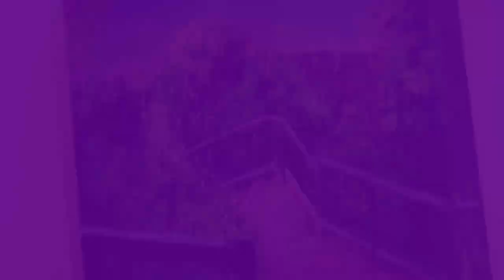Imagine Arts Festival Exhibition: Coastal by Anouschka Joyce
The Imagine Arts Festival presents a very special exhibition: Coastal by Anouschka Joyce on Tues 25 – Sun 30 October 2022 at the Coastguards Station, Tramore, Co Waterford.

COASTAL is a collection of paintings inspired by the Waterford coastline in a range of mediums from acrylic to watercolour and pastel.

I try to capture the beauty of seaweed, the vitality of the coastline, which is in constant flow. Waters that are clear and deep but also wild and untamed. Something that is affected so easily by our impact on it, a delicate balance that we continue to take for granted instead of cherishing.

This body of work is not only a visual representation but also a token of gratitude and a deep appreciation for the nature I get to enjoy, find inspiration and solace in on a daily basis.